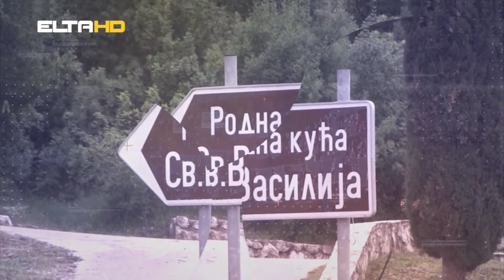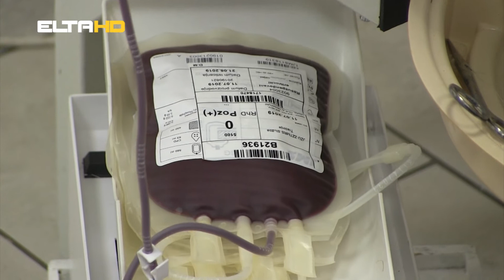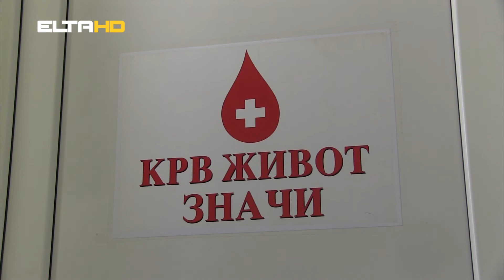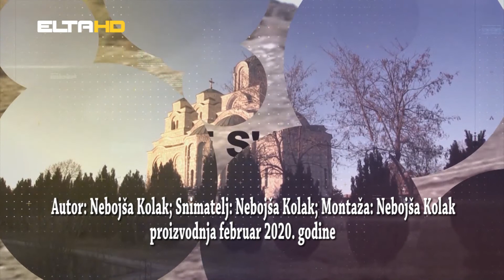PRIČE S KAMENA Dobrovoljni davaoci krvu